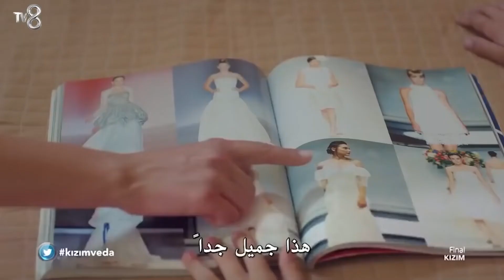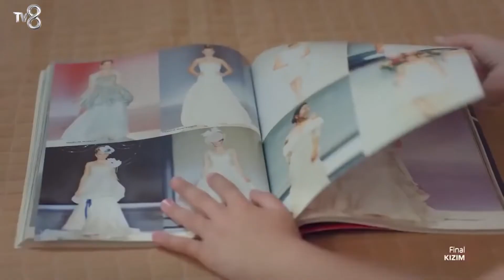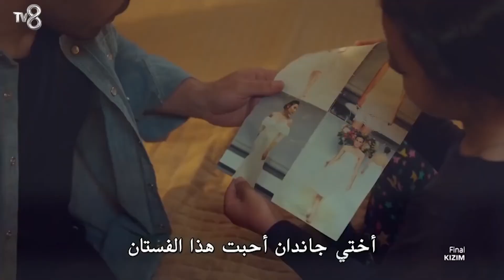لن تتزوجي أبداً يا أويكو - ابنتيا لحلقة 101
لن تتزوجي أبداً يا أويكو  - لن نفترق أبداً

هوية الإنتاج
المنتج: ميد للإنتاج (MED YAPIM)
المنتج: فاتح أكسوي
المخرج: غوكتشين أوستا